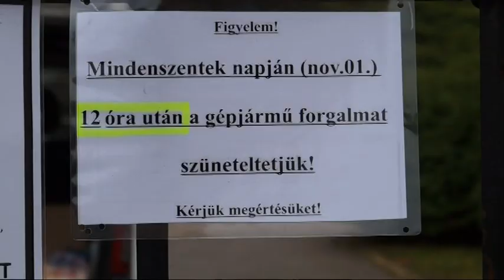2016.10.25. Rendőrségi felhívás